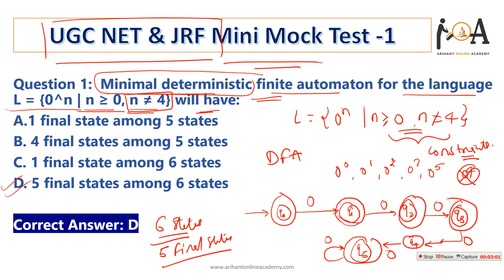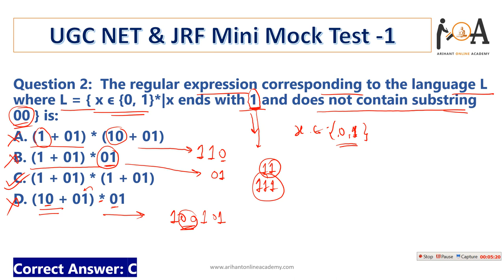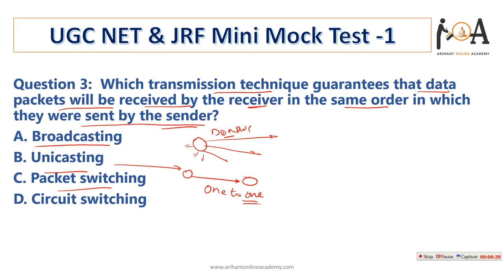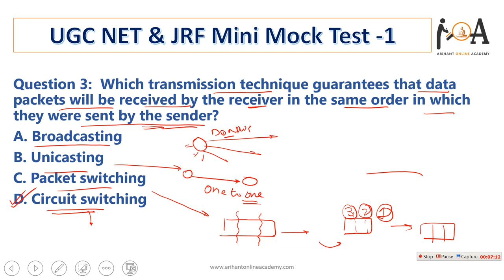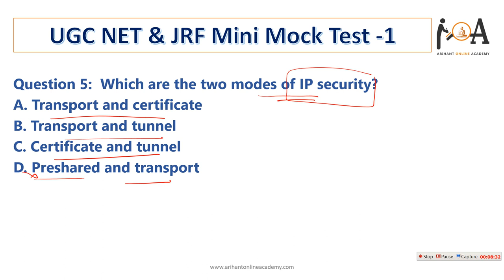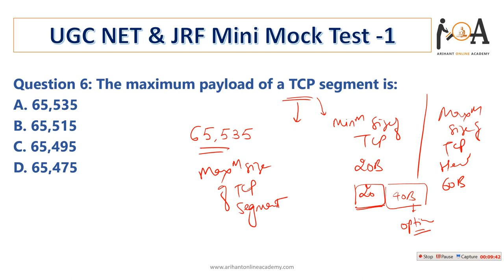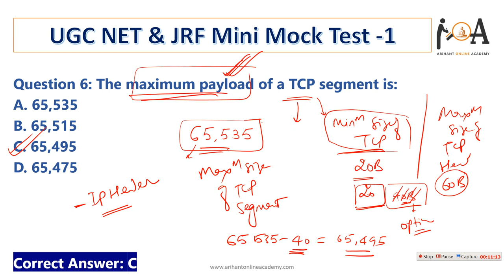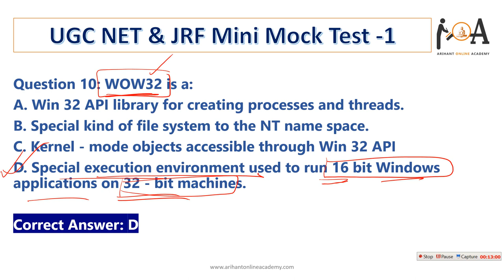UGC NET & JRF Computer Science - Mini Mock Test 1 | Level Up Your Preparation & Score High | NTA NET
NTA UGC NET exam held every year twice across country and only 6 percent candidates get qualify it among lakhs of candidates. One of the key reason to qualify the exam is to solve as much mock test as possible as syllabus is wide and unpredictable.

To level up your preparations, practice is very important and for boosting your concepts we have created series of mock tests for you, which will not only help you as a pace up but also make you able to analyse the exact pattern of the exam and make your confidence high to score better marks.

By solving our various MCQs sessions & mocks you will defenitely get ready to attempt the real time exam.

Data Structures Important MCQs Sessions for All Computer Science Exams

Database Management Systems (DBMS) Important MCQs Sessions for All Computer Science Exams

Algorithms Important MCQs Sessions for All Computer Science Exams